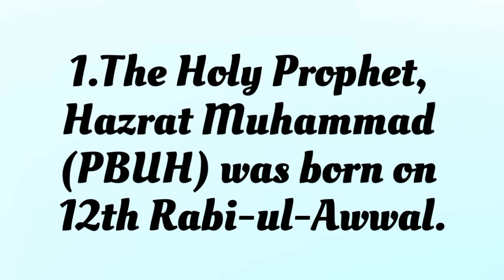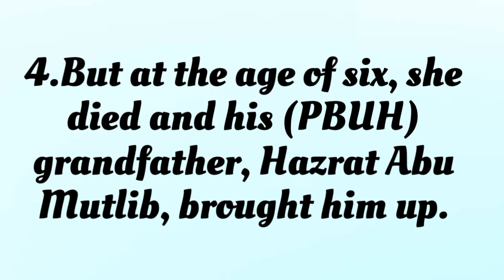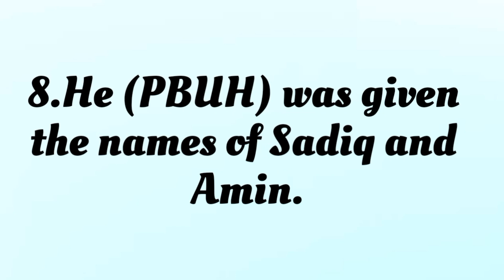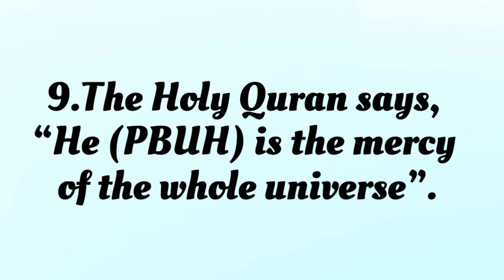10 Lines Essay about The Holy Prophet (PBUH) in English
The Holy Prophet (PBUH) Essay in English || The Holy Prophet (PBUH) 10 Lines Essay

⏩ Topics Covered ⏪

Essay on The Holy Prophet (PBUH) in English
10 Lines Essay on The Holy Prophet (PBUH)
Paragraph on The Holy Prophet (PBUH)
The Holy Prophet (PBUH) 10 Lines essay
Short Note on The Holy Prophet (PBUH) in English
Few Lines About The Holy Prophet (PBUH)
10 Best Lines on The Holy Prophet (PBUH)

⏩ Video Hashtags ⏪